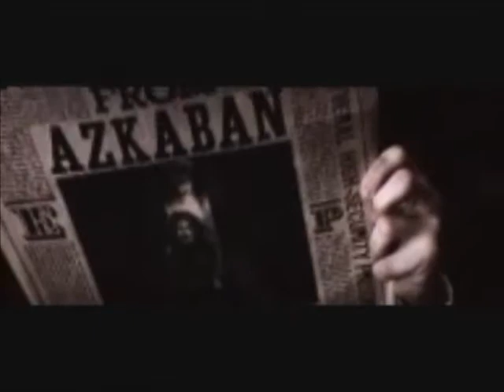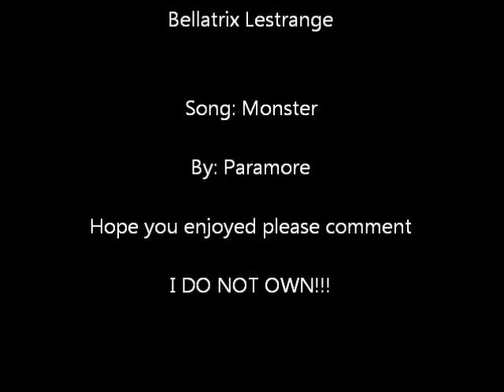Bellatrx Lestrange - Monster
This is my first uploaded video I like to think its amazing its one of my favorite ones hope you all like it.